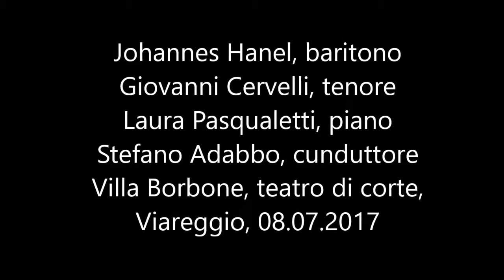G. Puccini - Tosca - Scena Sagrestano - "E sempre lava!" - Giovanni Cervelli, Johannes Hanel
Giacomo Puccini - Tosca
"E sempre Lava!" - Scena Sagrestano e "Recondita armonia" (Cavaradossi)
Giovanni Cervelli - Cavaradossi
Johannes Hanel - Sagrestano
Laura Pasqualetti - piano
Stefano Adabbo - conduttore
Regia - Luisa Canton Carroli
Teatro di corte, Villa Borbone, Viareggio, 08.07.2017